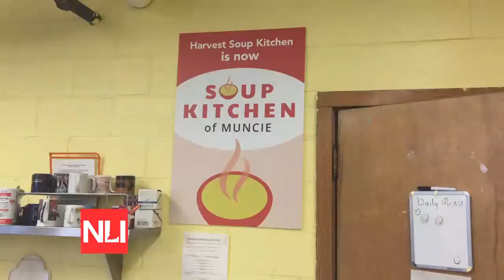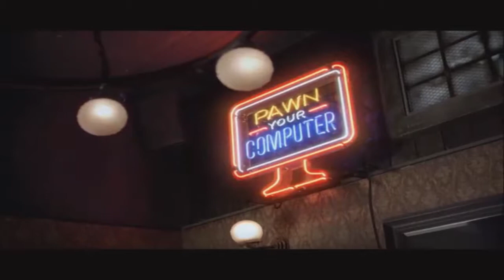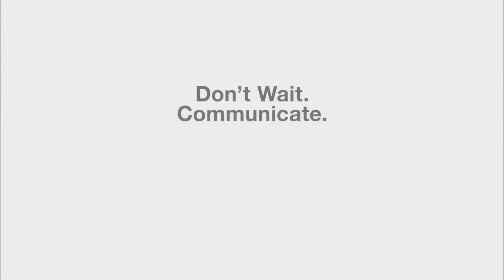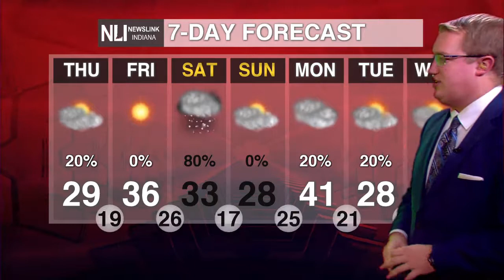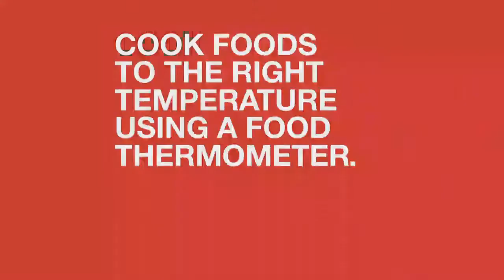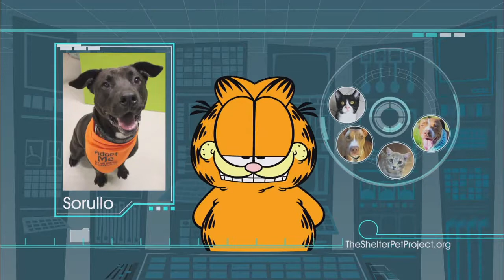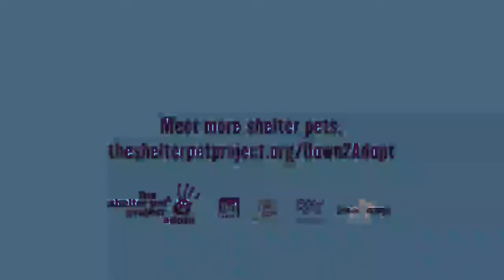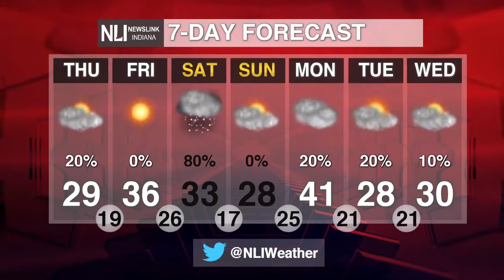Dec 6, 2017